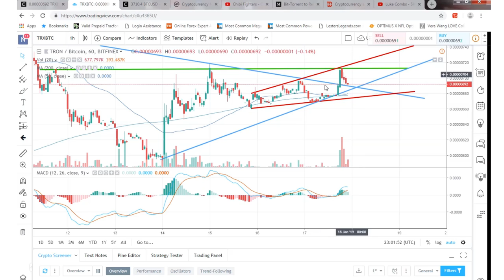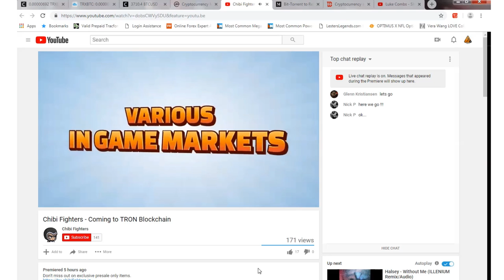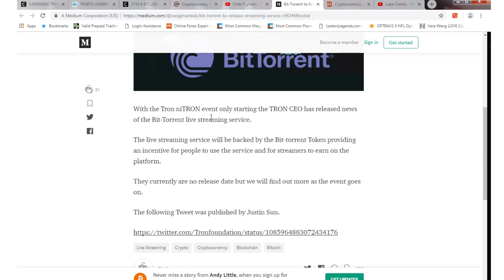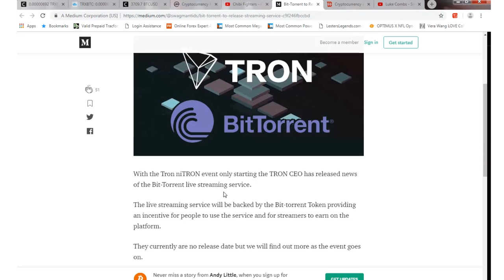Tron (TRX) niTROn news BitTorrent video stream